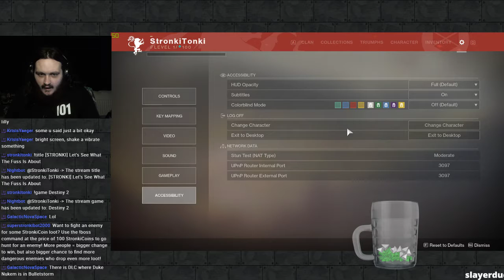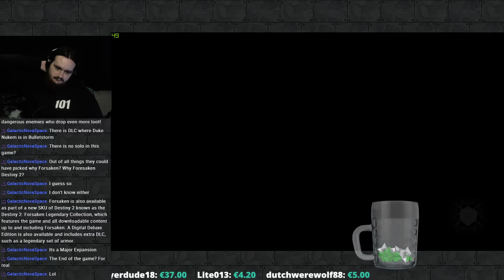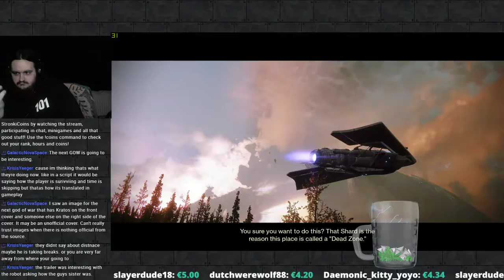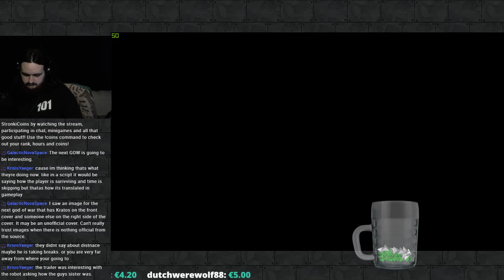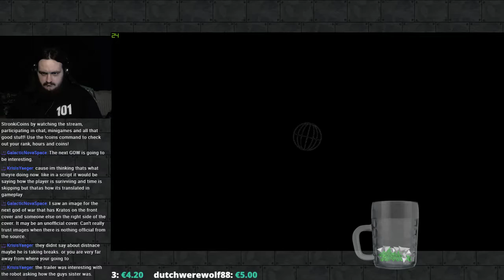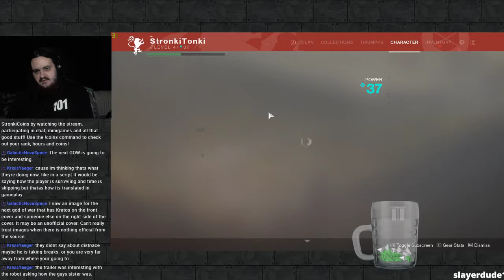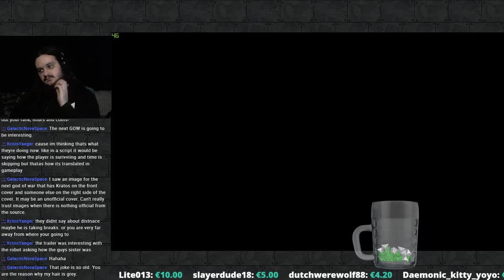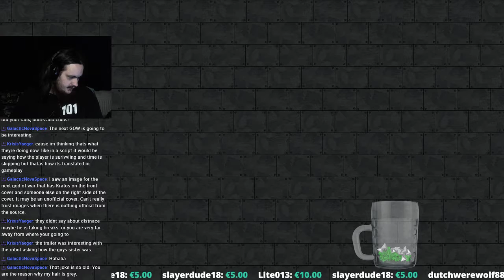[STRONKI] Destiny 2 Ep 1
GPU: GeForce GTX 1070
CPU: Intel(R) Core(TM) i7-4770 CPU @ 3.40GHz
Memory: 16 GB RAM (15.91 GB RAM usable)
Current resolution: 1920 x 1080, 60Hz
Operating system: Microsoft Windows 7 Ultimate
Hard Drives:
250 GB SSD
3 TB HDD
2x 3 TB HDD